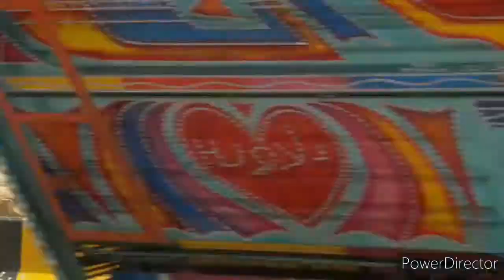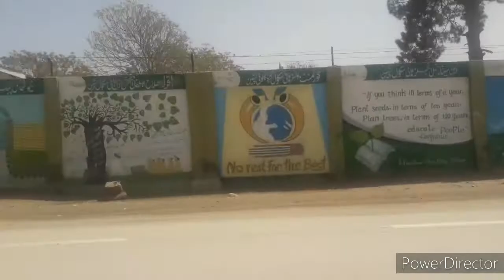PISHIN:The land of tribes|23 march rally||Rizwan is pro|vlog 7